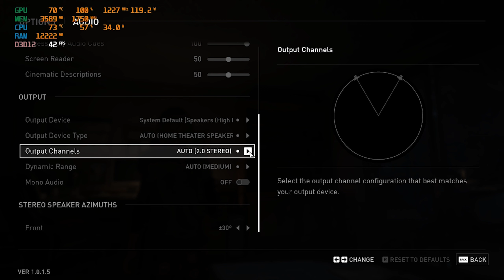The Last of Us Part I - RX570 4GB + i7 3770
(Social Media)

Processor : I7 3770
Ram : 16gb1600mhz
GPU : Msi RX 570 4GB gddr5
Recorder : Action
OS : Windows 10 - Version 21H2